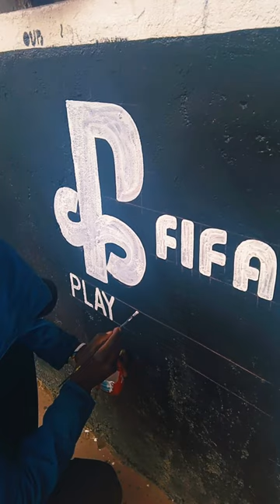THEY CALL ME (B.T.S) BY SMITH SAMYZANKS